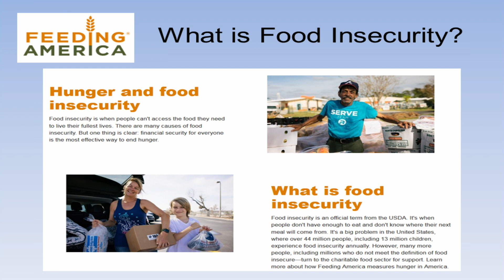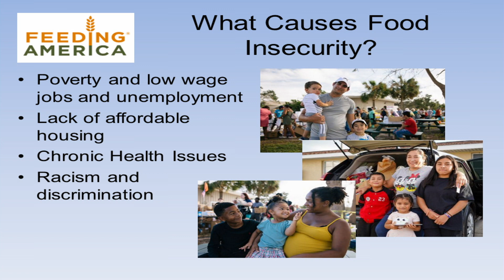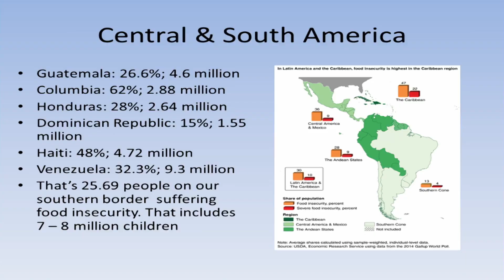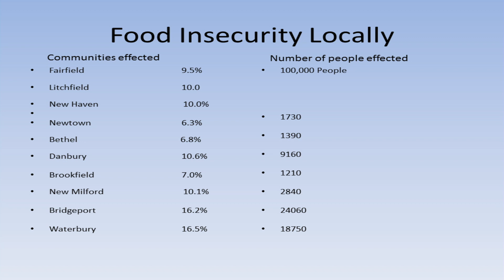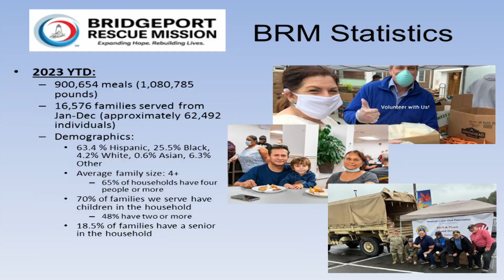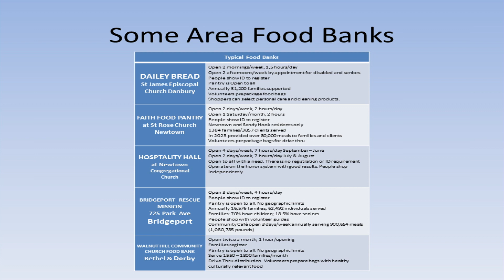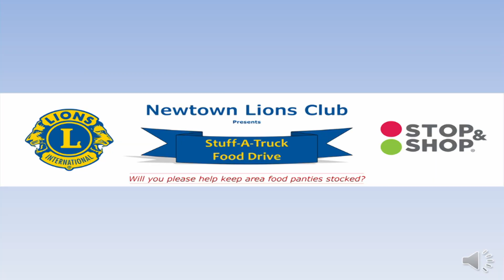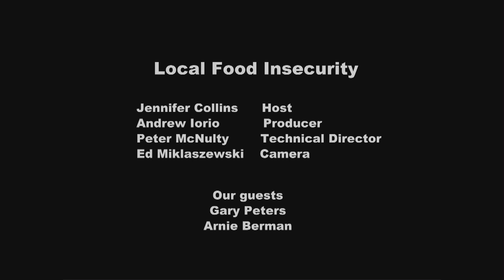Newtown Lions Food Insecurity special 3 13 24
A Discussion of what Food Insecurity is and what the Newtown Lions are doing about Hunger in 'Connecticut specifically in Fairfield County.